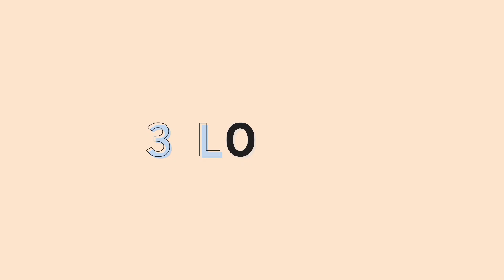How To: Loose Waves Tutorial - Remington Curl & Straight Confidence | GLOSSYBOX UK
Create this effortless loose waves look with the new Remington Curl & Straight Confidence Styler